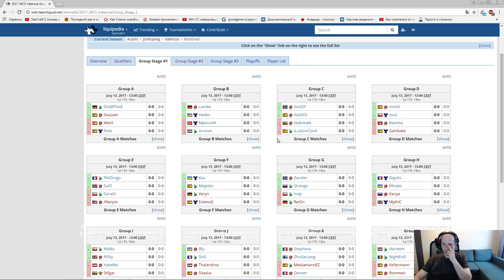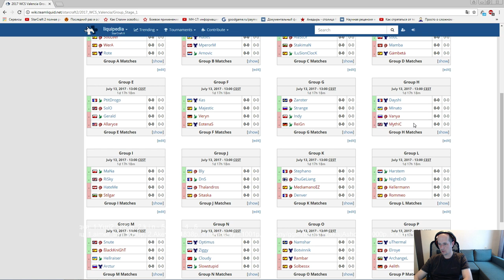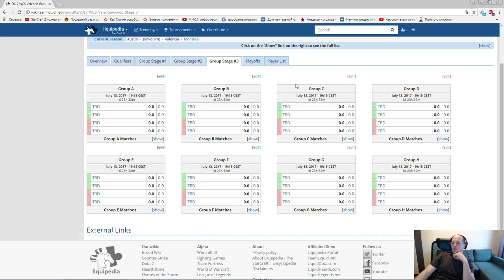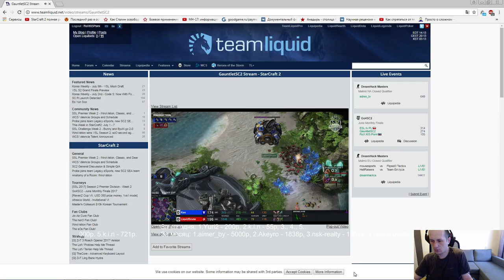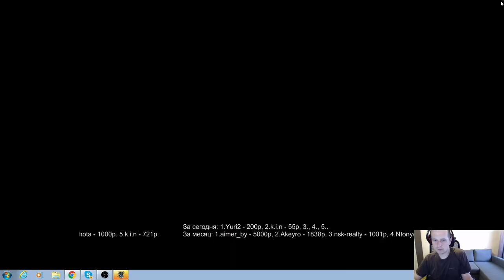StarCraft 2 Go4SC2 финал месяца (11.07.2017) Pomi